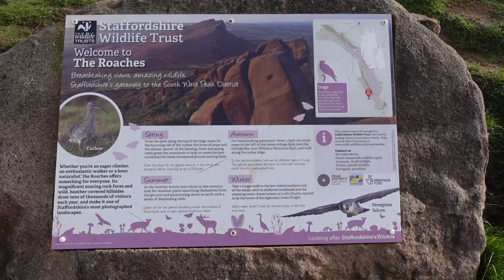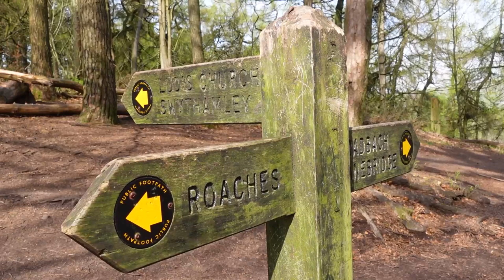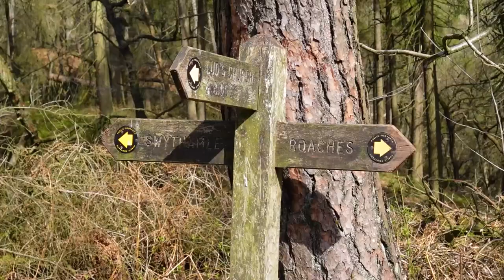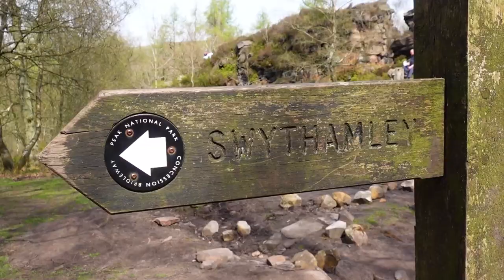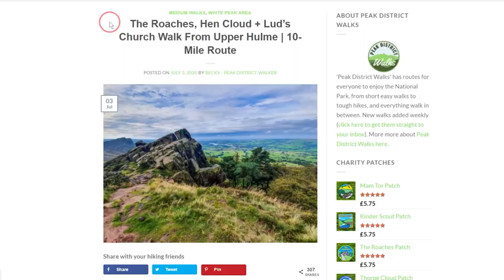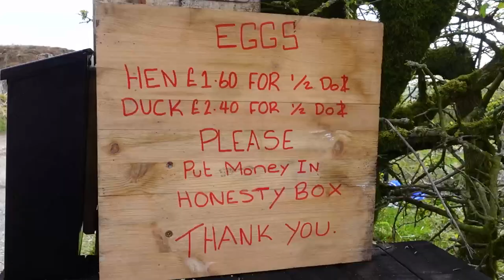The Roaches and Luds Church - easy Peak District Walk near Buxton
Whether you're looking for The Roaches circular walk, a Luds Church circular walk, or finding it difficult to choose from the many Peak District easy walks, I'd highly recommend part of the route we take in this video to undertake what was in our opinion, a relatively easy Peak District ridge walk. We begin the day parking in one of the many layby's on Roach Road between Hen Cloud and The Roaches. It was then a short walk to the Don Whillans Memorial Hut at the foot of The Roaches where we walked through the mossy woods surrounded by mist and fog. We then walk The Roaches ridgeline in what feels like the most perfect weather we could have asked for, reaching The Roaches trig point with not too much effort. We then descend into woods which lead us to the magical Lud's Church, UK. As busy as I'd expected it to be on Easter weekend, but surprisingly much shorter than I had I expected it to be, it was still stunning! The return journey took us back across the ridge we'd missed by going via Luds church and then into the valley on the North Eastern side of The Roaches - which was about the point where I decided that this part of the walk is what I'd recommend cutting out and instead, you go back via The Roaches ridgeline. Based on the number of dogs we saw on this trail, it looks to be an excellent Peak District dog walk.

luds church walk | Peak District National Park | Peak District Hike | Peak District Walks | Best walks in the peak district | peak district circular walk | things to do in the peak district | peak district best places |

0:00 Intro
1:01 Base of The Roaches
2:58 Top of The Roaches
8:11 Forest Wood
9:42 Luds Church
12:24 Back Forest Ridge
13:13 Black Brook
16:25 Shortcut
18:26 Dinner
18:48 Thoughts?